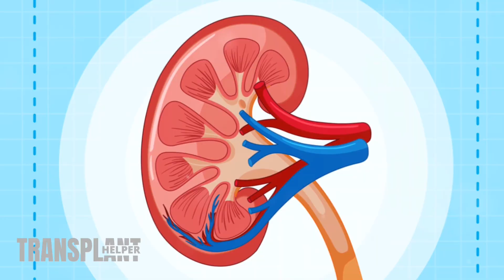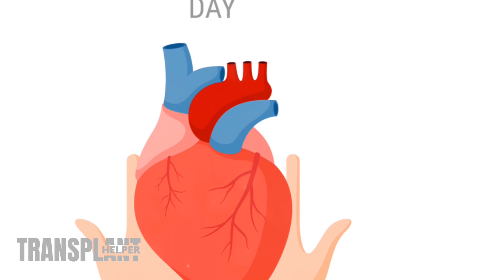The Magic of Organ Donation: A Second Chance at Life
🌟 Explore the profound impact of organ donation in our latest video, "The Magic of Organ Donation: A Second Chance at Life." 🌈

In this heartwarming journey, we delve into the incredible stories of individuals who have received the gift of life through organ donation. From the selflessness of donors to the transformative experiences of recipients, witness the magic that unfolds when strangers come together to create second chances.

🤝 Join us as we celebrate the unsung heroes – the donors and their families, medical professionals, and advocates – who make this life-affirming magic possible.

🙏 Let's spread awareness and inspire others to consider becoming organ donors. Because in the act of giving, there truly is magic – a magic that gives someone a second chance at life.

Together, let's create a world where the magic of giving life continues to thrive. 💙